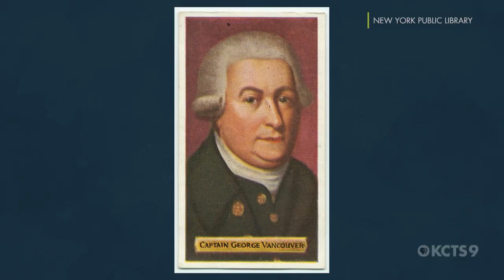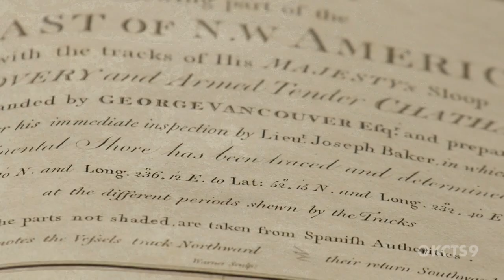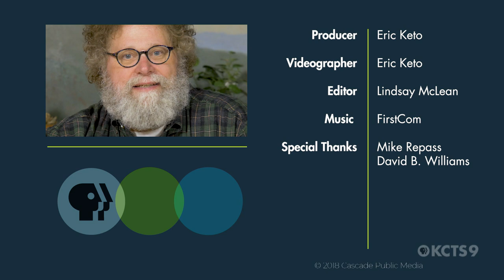The REAL name for Puget Sound | Mossback’s Northwest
Puget Sound hasn’t always been known as Puget Sound — and it may even have a different name in the future. With the help of an extremely old map, Knute Berger charts the history — and the Californiazation — of Seattle’s salty sound... or is it a bay?